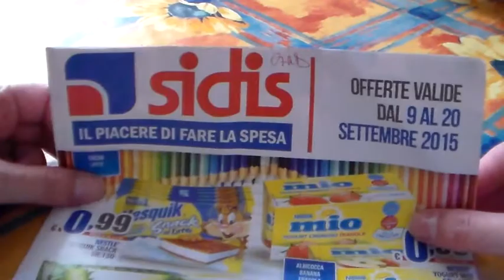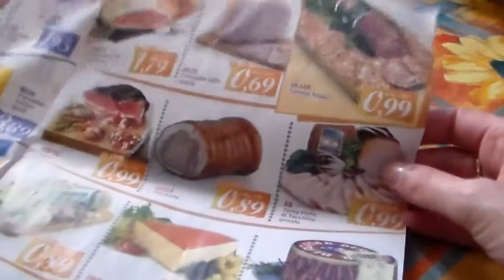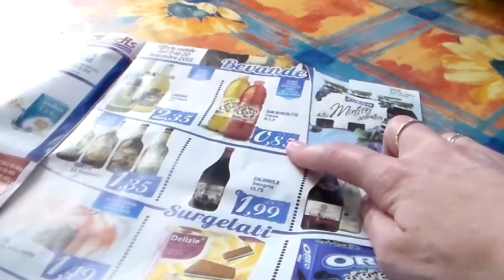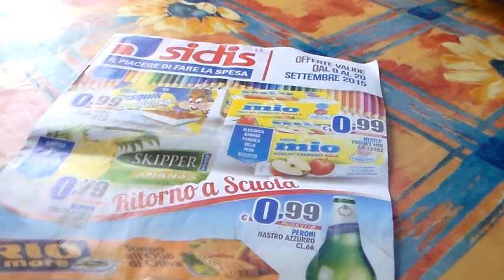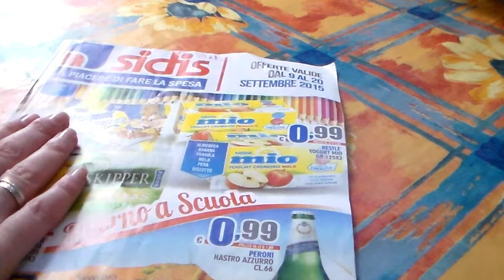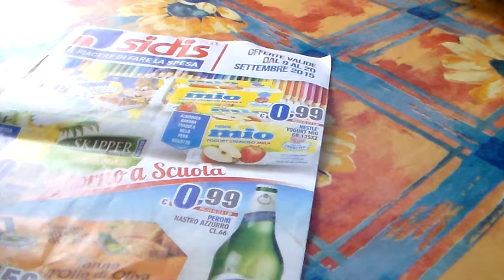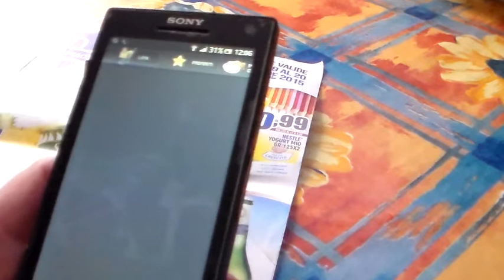Evviva a 5 minuti da casa mia Aperto un nuovo supermerca SIDS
Ciao ragazze e ragazzi si è aperto vicino casa mia un supermercatoooooooo finalmente spero il video vi piaccia una bacio a tuttiii